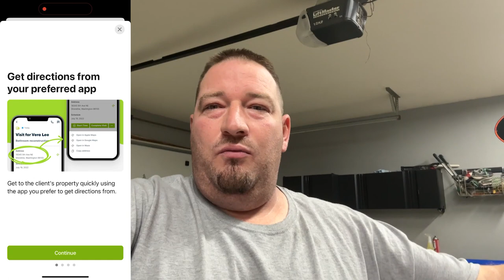Start NOW, Make Your Business Easier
Try Jobber and see if it is right for you! Use the link below for a free 14 day trial and if you decide you like what you see then you can also recieve 20% off your first 6 months too.

►Editing Programs

2018 Toro Z Master 3000 Series 60"
2017 Toro Grandstand 48"
2017 Toro Timemaster 30"
2019 Toro Personal Pace 22"
ECHO PB-8010T
2 ECHO PB-770T
ECHO SRM-2620
ECHO SRM-2620T
ECHO SRM-280T
ECHO SRM-3020T
ECHO PAS-280
ECHO ES-250
ECHO PB-2520
ECHO PE-225
ECHO PE-266S
ECHO HC-152
ECHO CS-590
2018 Load Trail 7x16 Trailer